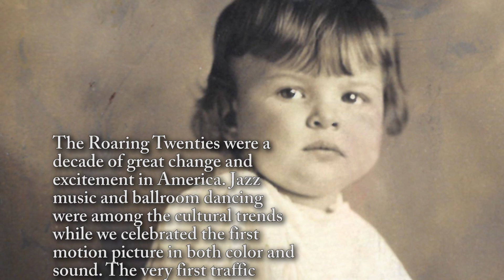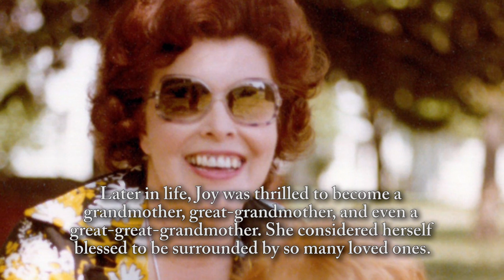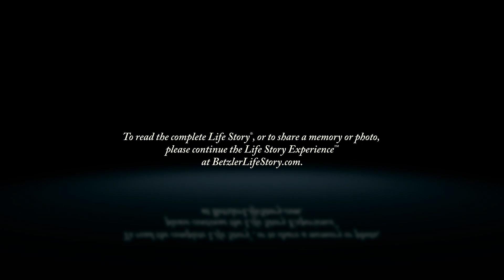Joy Adams - Life Story Digital Video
Betzler Life Story Funeral Homes present the life of Joy Adams of Kalamazoo, MI. To read the obituary of Joy Adams, to read the full Life Story, or to leave a memory or comment, please